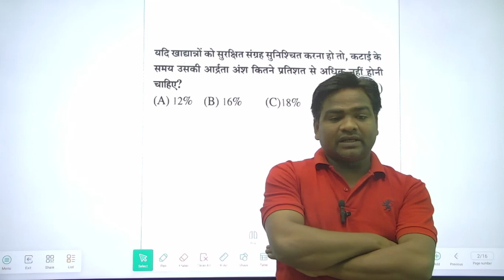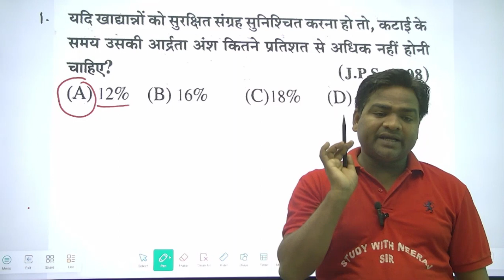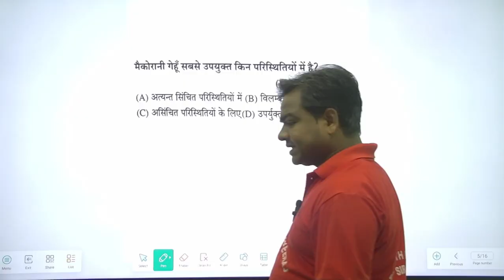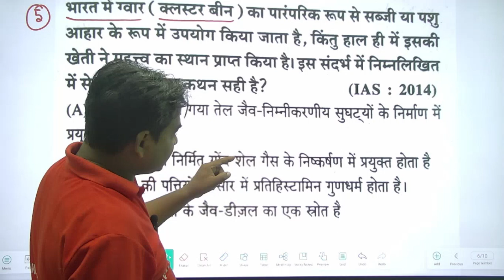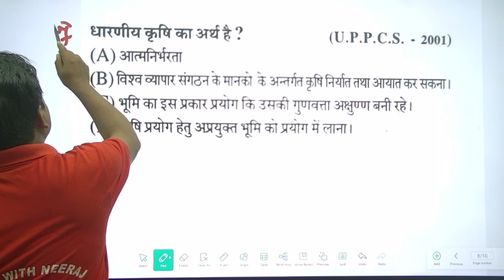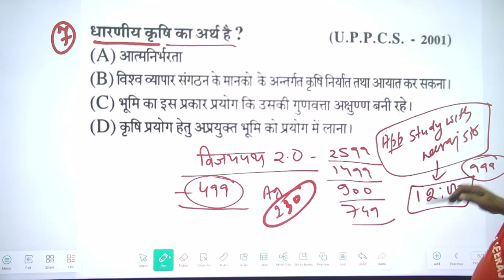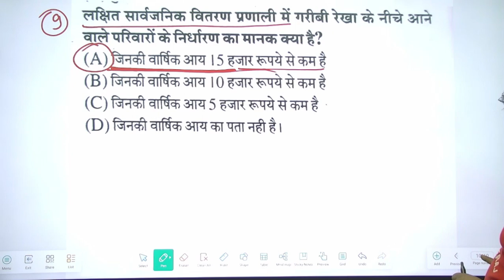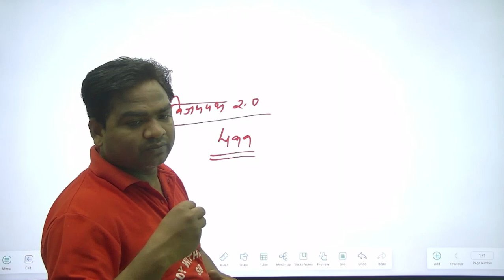UPSSSC AGTA AGRICULTURE -76|UPSSSC AGTA -3446+400बहुत जल्द|upsssc Agta update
download app study with neeraj sir
telegram study with neeraj sir
vijay path batch start 2.0